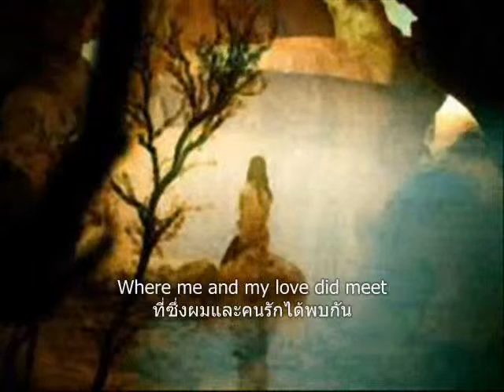down in the willow garden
ตำนาน